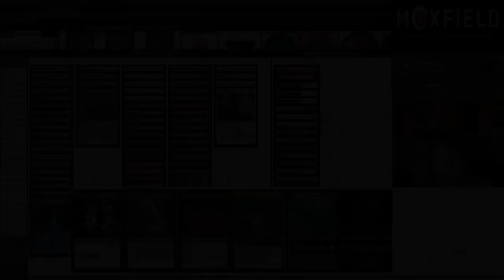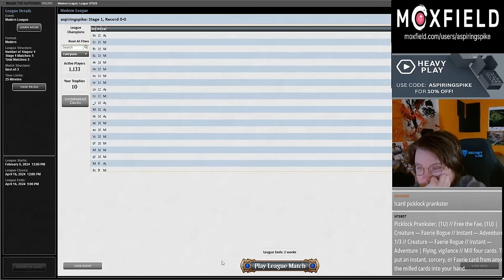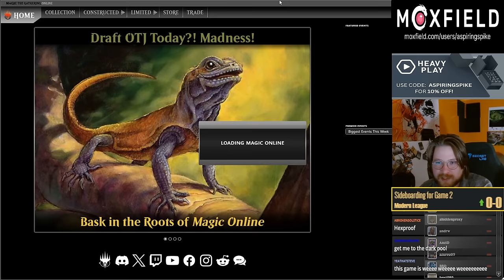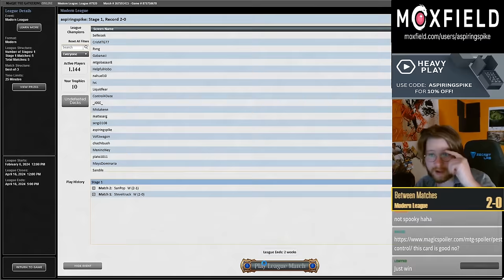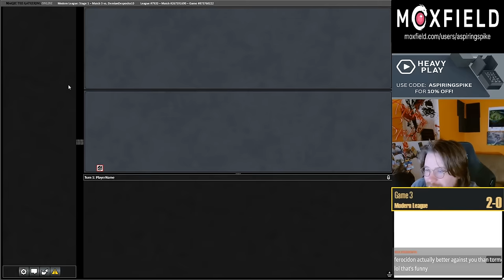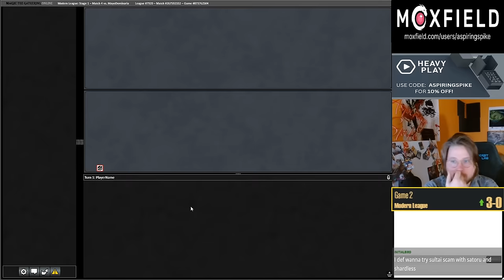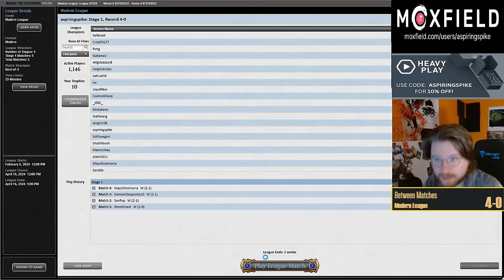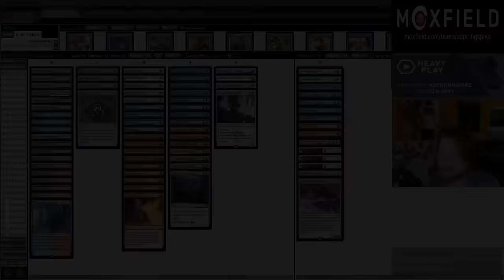Welcome to the WILD WEST | Jeskai Mentor | Modern | MTGO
Match Timestamps:
00:00 Deck Tech
03:20 Round 1
27:47 Round 2
36:53 Round 3
55:20 Round 4
1:10:41 Round 5

3 Underworld Breach
4 Counterspell
1 Ephemerate
1 Lightning Bolt
4 Mishra's Bauble
4 Preordain
4 Flooded Strand
2 Hallowed Fountain
2 Steam Vents
4 Scalding Tarn
2 Polluted Delta
4 Monastery Mentor
4 Dragon's Rage Channeler
4 Unholy Heat
4 Faithful Mending
4 Fallaji Archaeologist
4 Helping Hand
1 Meticulous Archive
1 Thundering Falls

SIDEBOARD
2 Celestial Purge
1 Teferi, Time Raveler
3 Force of Negation
3 Wear // Tear
2 Alpine Moon
2 Unlicensed Hearse
2 Stern Scolding